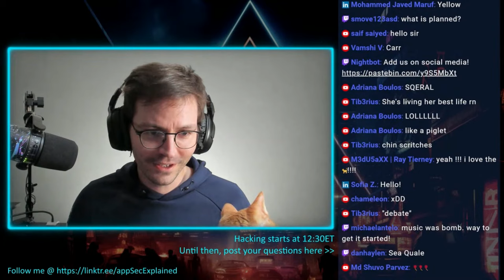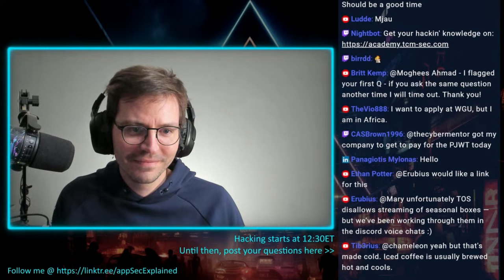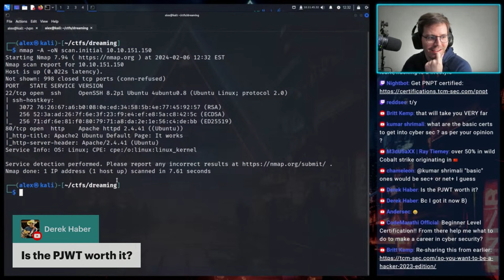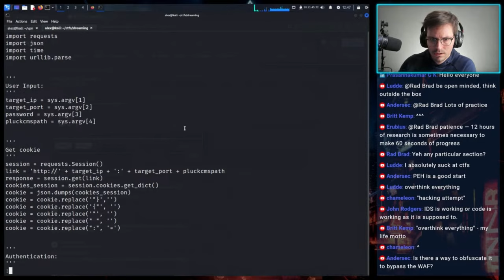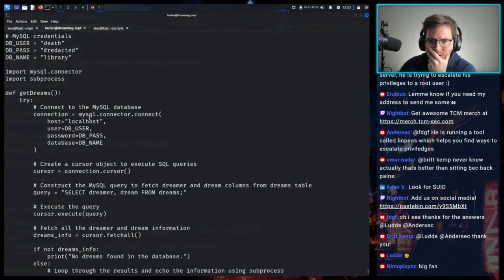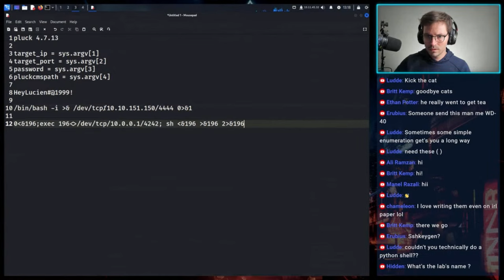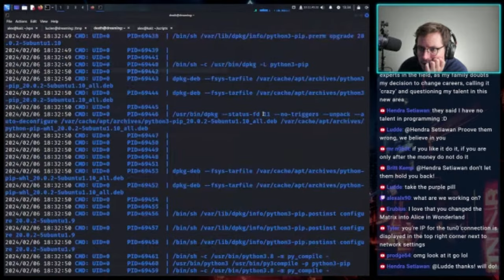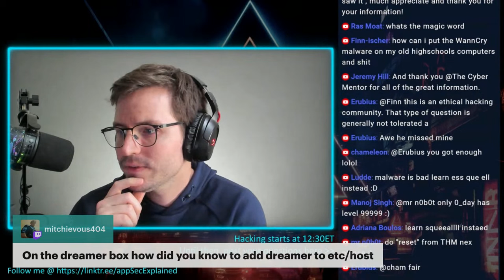Learn to hack LIVE | TryHackMe | Linux | PrivEsc | Q&A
Learn to hack LIVE